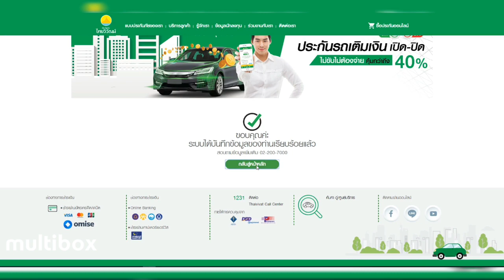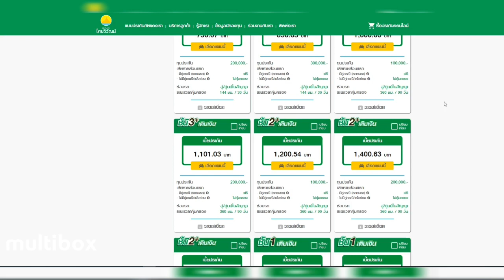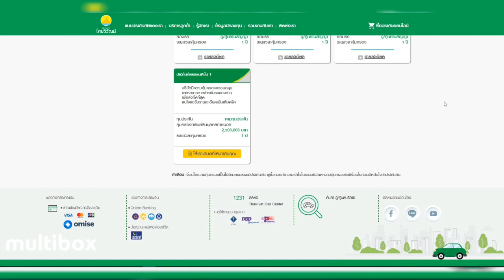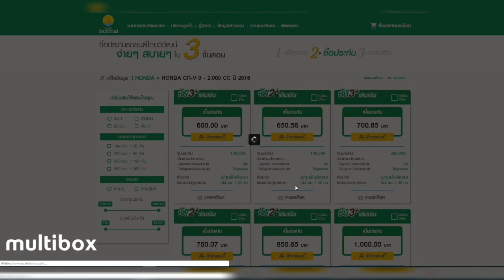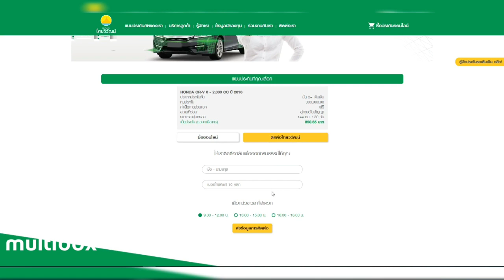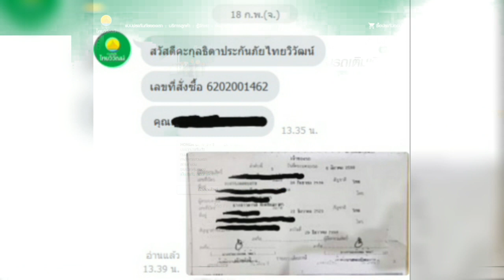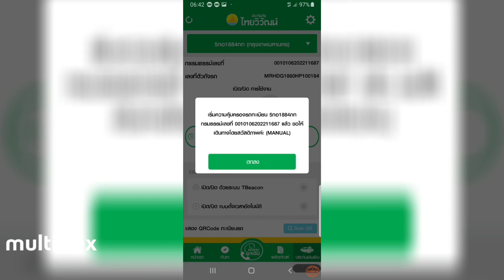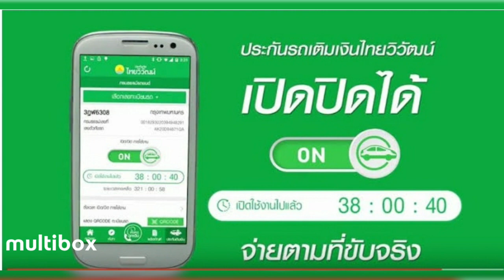ลองใช้ประกันรถยนต์ แบบเติมเงิน 600 บาทก็คุ้มครอง ประหยัด จริงเหรอ? ของมันต้องลอง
ลองใช้ประกันรถยนต์ แบบเติมเงิน 600 บาทก็คุ้มครอง ประหยัด จริงเหรอ?

วีดีโอนี้ทำขึ้นเพื่อทดสอบการใช้งานและวิธีการใช้งาน การประกันรถยนต์แบบเติมเงิน โดยผู้ใช้จริงไม่เกี่ยวกับทาง บริษัท ประกันแต่อย่างใด

ความคิดเห็นส่วนตัว
*การประกันการเติมเงินจะมีประโยชน์หรือไม่มีประโยชน์ขึ้นอยู่กับการใช้งานของตัวท่านเอง เพราะแต่ละท่านแต่ละคนมีวิสัยทัศย์การขับขี่ไม่เหมือนกัน แต่สำหรับตัวผมเอง ผม ok นะ ผมว่ายุติธรรมดี มีอิสระในการเลือก

สรุปข้อดีของการใช้การประกันเติมเงิน
ประหยัด สามารถคุ้มค่าใช้จ่ายจริงได้ มีแผนให้เลือกได้แบบอิสระ

ข้อเสีย การเปิด-ปิด การเติมเงิน ในช่วงแรกอาจจะไม่เคยชินอาจลืมเปิดและปิดได้ตลอดเวลาทำให้เปล่ง ชั่วโมง